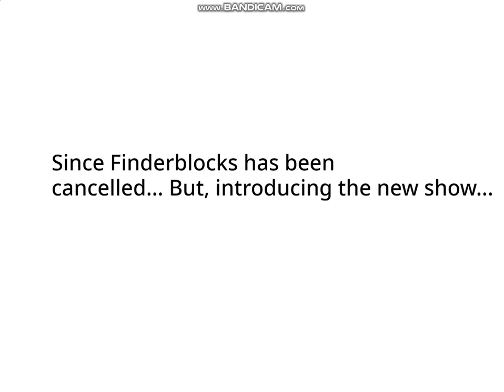Findcember Day 21: Meet the new numbershow... Graphyblocks!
sorry if there is no intro...